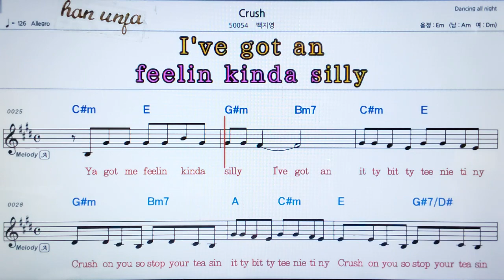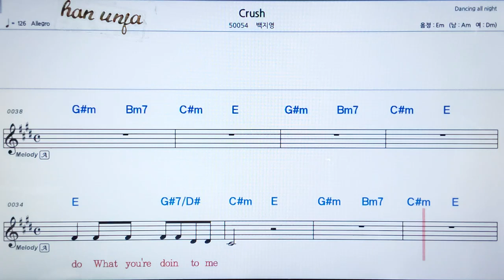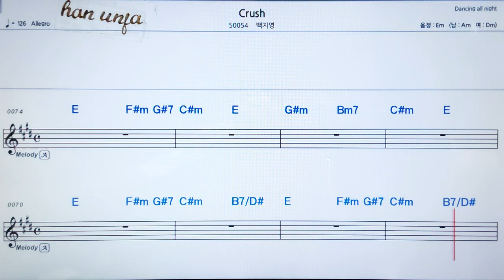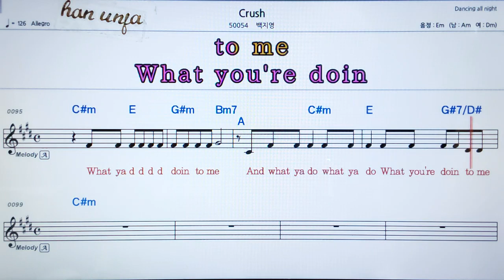💖Crush/ 백지영👍가라오케 악보 코드 가사 ,Karaoke반주